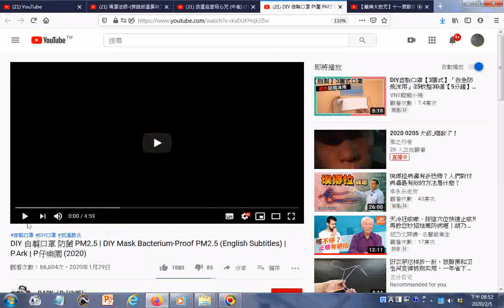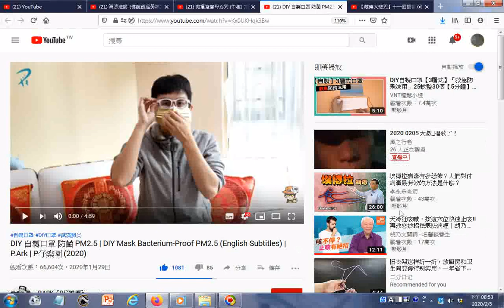瀏覽 海濤法師 佛說卻溫黃神咒經 21 DIY 自製口罩 防菌 PM2 5 DIY Mask Bacterium Proof PM2 5 English Subtitles P Ark